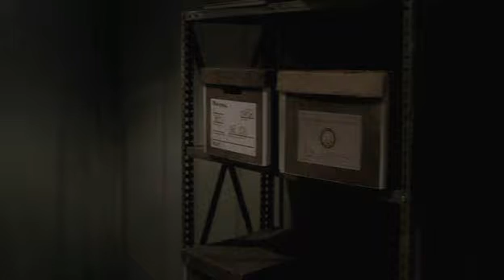La verità secondo Patrick Jane